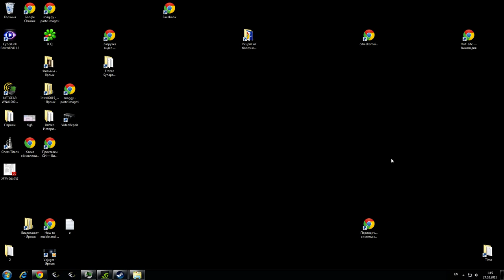Garry's mod 02 27 2015 01 04 36 27 2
Мод Зомби выживание. Люди выжили!